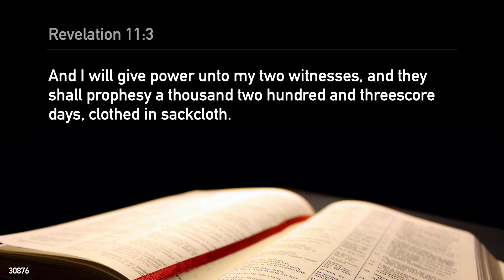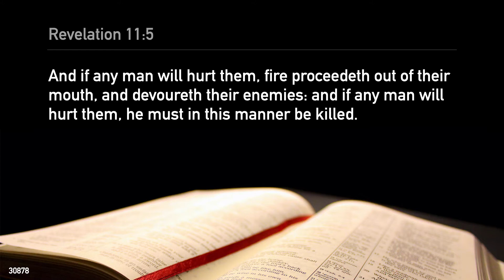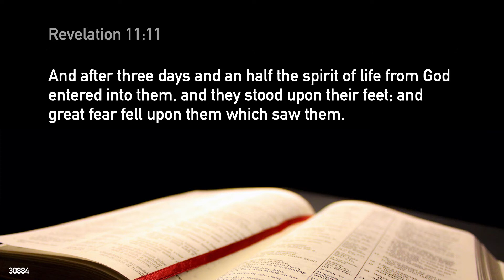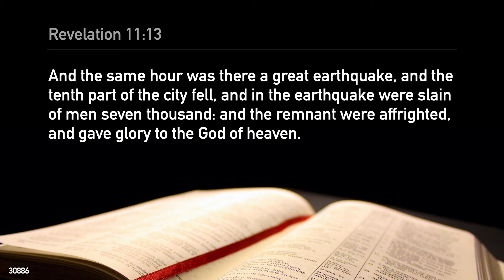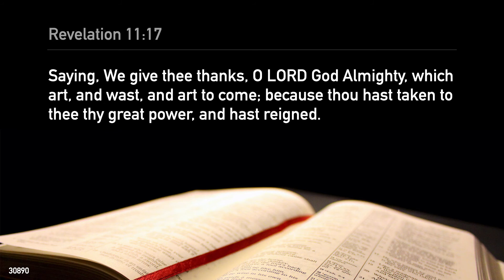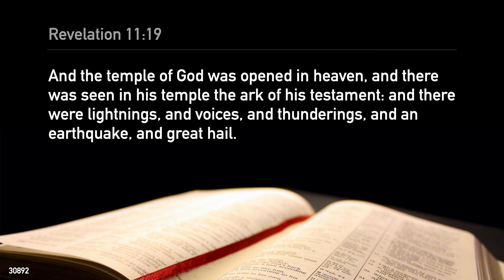✝️ Revelation 11 - KJV Bible ▪️ Narrated with Meditation Music | 📖 Mindful Reads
✝️ Revelation 11 - KJV Bible
▪️ Narrated with Meditation Music 🎵
by 📖 Mindful Reads

📙 Verses
Revelation 11:1
And there was given me a reed like unto a rod: and the angel stood, saying, Rise, and measure the temple of God, and the altar, and them that worship therein.
Revelation 11:2
But the court which is without the temple leave out, and measure it not; for it is given unto the Gentiles: and the holy city shall they tread under foot forty and two months.
Revelation 11:3
And I will give power unto my two witnesses, and they shall prophesy a thousand two hundred and threescore days, clothed in sackcloth.
Revelation 11:4
These are the two olive trees, and the two candlesticks standing before the God of the earth.
Revelation 11:5
And if any man will hurt them, fire proceedeth out of their mouth, and devoureth their enemies: and if any man will hurt them, he must in this manner be killed.
Revelation 11:6
These have power to shut heaven, that it rain not in the days of their prophecy: and have power over waters to turn them to blood, and to smite the earth with all plagues, as often as they will.
Revelation 11:7
And when they shall have finished their testimony, the beast that ascendeth out of the bottomless pit shall make war against them, and shall overcome them, and kill them.
Revelation 11:8
And their dead bodies shall lie in the street of the great city, which spiritually is called Sodom and Egypt, where also our Lord was crucified.
Revelation 11:9
And they of the people and kindreds and tongues and nations shall see their dead bodies three days and an half, and shall not suffer their dead bodies to be put in graves.
Revelation 11:10
And they that dwell upon the earth shall rejoice over them, and make merry, and shall send gifts one to another; because these two prophets tormented them that dwelt on the earth.
Revelation 11:11
And after three days and an half the spirit of life from God entered into them, and they stood upon their feet; and great fear fell upon them which saw them.
Revelation 11:12
And they heard a great voice from heaven saying unto them, Come up hither. And they ascended up to heaven in a cloud; and their enemies beheld them.
Revelation 11:13
And the same hour was there a great earthquake, and the tenth part of the city fell, and in the earthquake were slain of men seven thousand: and the remnant were affrighted, and gave glory to the God of heaven.
Revelation 11:14
The second woe is past; and, behold, the third woe cometh quickly.
Revelation 11:15
And the seventh angel sounded; and there were great voices in heaven, saying, The kingdoms of this world are become the kingdoms of our Lord, and of his Christ; and he shall reign for ever and ever.
Revelation 11:16
And the four and twenty elders, which sat before God on their seats, fell upon their faces, and worshipped God,
Revelation 11:17
Saying, We give thee thanks, O LORD God Almighty, which art, and wast, and art to come; because thou hast taken to thee thy great power, and hast reigned.
Revelation 11:18
And the nations were angry, and thy wrath is come, and the time of the dead, that they should be judged, and that thou shouldest give reward unto thy servants the prophets, and to the saints, and them that fear thy name, small and great; and shouldest destroy them which destroy the earth.
Revelation 11:19
And the temple of God was opened in heaven, and there was seen in his temple the ark of his testament: and there were lightnings, and voices, and thunderings, and an earthquake, and great hail.